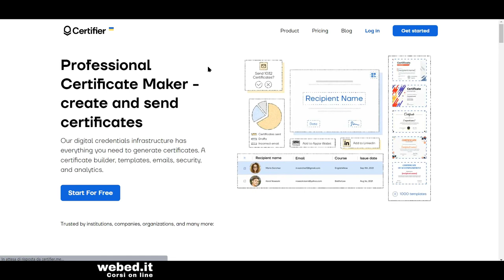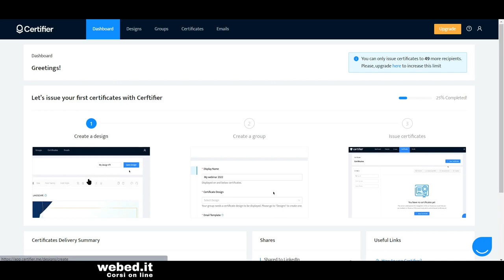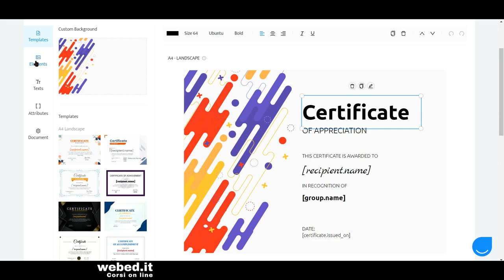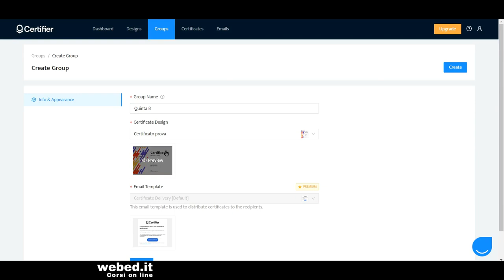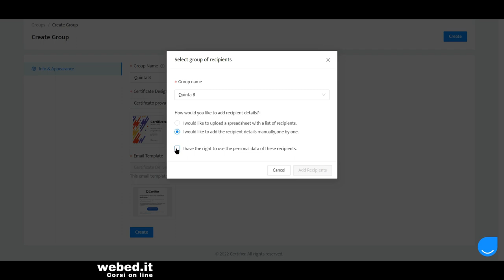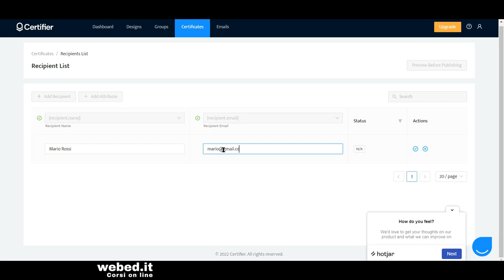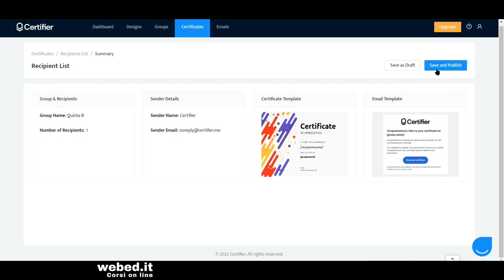Crea un certificato in pochi minuti | Tutorial per creare diplomi e certificati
Crea un certificato o un diploma di fine anno in pochi minuti. In questo tutorial ti mostro come creare certificati e diplomi con certifier, un'applicazione web gratuita che ti permette di creare personalizzare e assegnare 50 certificati al mese. per assegnare il tuo certificato devi semplicemente accedere a certifier, scegliere un design, creare un gruppo dove inserire i tuoi studenti e infine salvare e pubblicare gli attestati online.

Un diploma o un certificato di fine anno può essere un'ottima idea per gratificare i tuoi studenti con un premio semplice ma di valore come un attestato che certifichi il suo impegno e la fiducia che riponi in lui. Con certifier puoi creare in pochi minuti fantastici certificati e in maniera totalmente gratuita.

Questa playlist è dedicata ad applicazioni e strumenti per la scuola e per la didattica digitale integrata, le risorse didattiche che presento nei miei tutorial sono tutte gratuite e accuratamente scelte secondo precisi criteri di accessibilità. Puoi tenerti aggiornato gratuitamente iscrivendoti al mio canale youtube e attivando le notifiche, in questo modo sarai avvisato ogni volta che pubblicherò un nuovo tutorial o presenterò una nuova risorsa didattica. Questo è il link al mio canale

In rete esistono tanti strumenti, software e applicazioni didattiche utili per  docenti e studenti di scuole di ogni ordine e grado, con i miei tutorial ti mostrerò passo passo come integrare le tecnologie digitali nelle tue lezioni e nella tua  pratica didattica quotidiana. Se ti fa piacere visita anche il mio sito e scopri tutti miei corsi in promozione, potrai facilmente seguirli online senza limiti di tempo e orari.